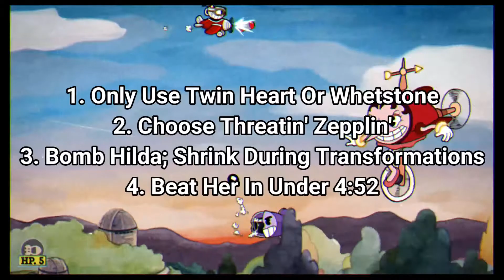Cuphead - Eagles vs. Patriots Challenge!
A Cuphead Challenge Inspired By Super Bowl LII!

Player In The Clip: BigBossD4wg

Thumbnail By TripleShotz!